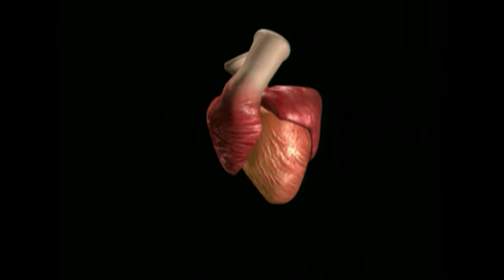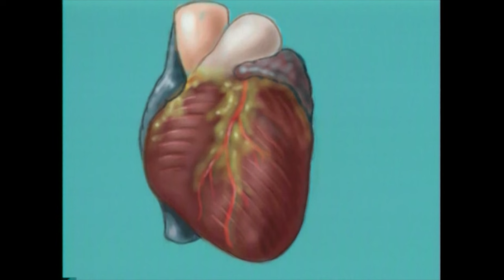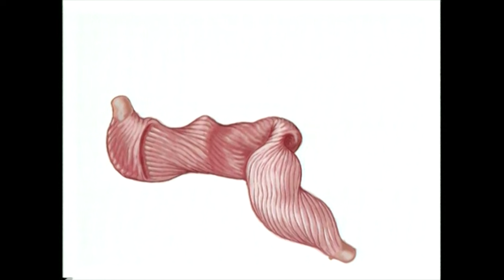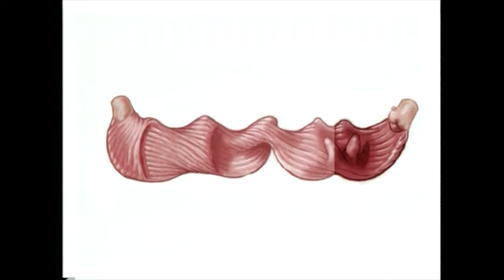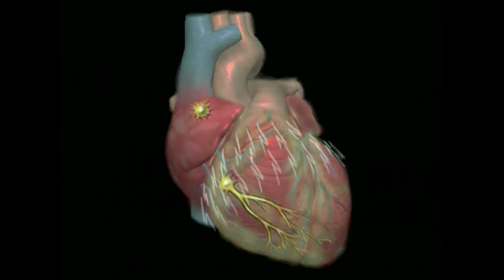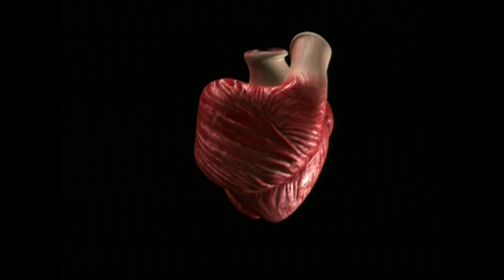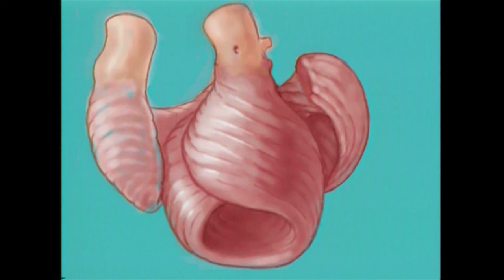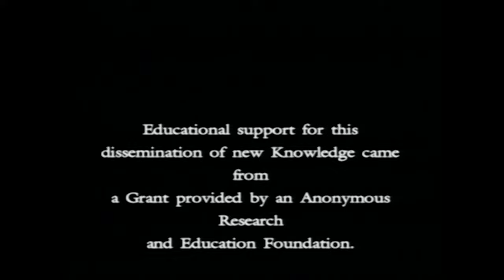The Helical Heart